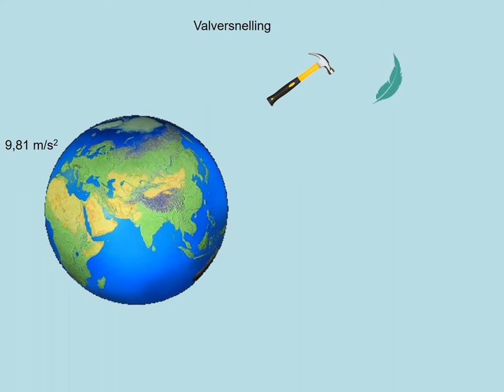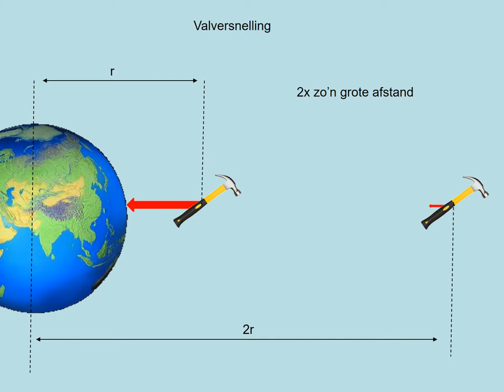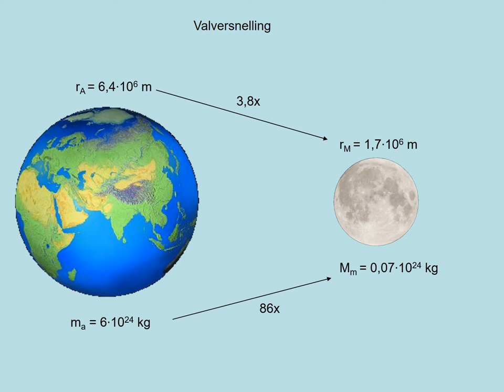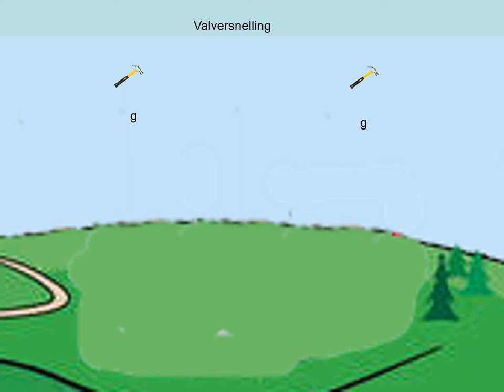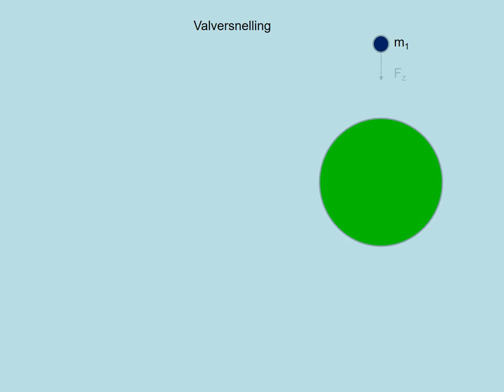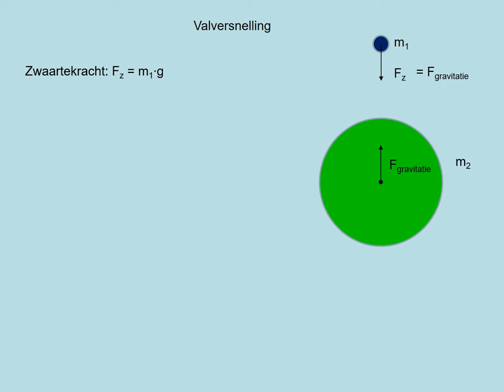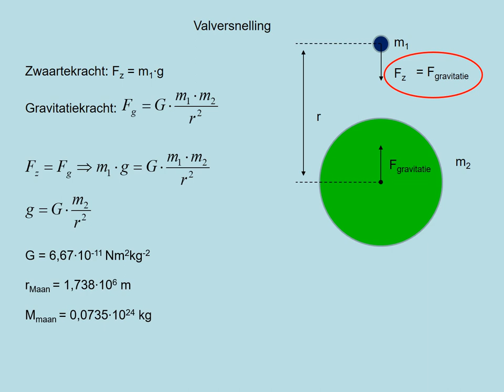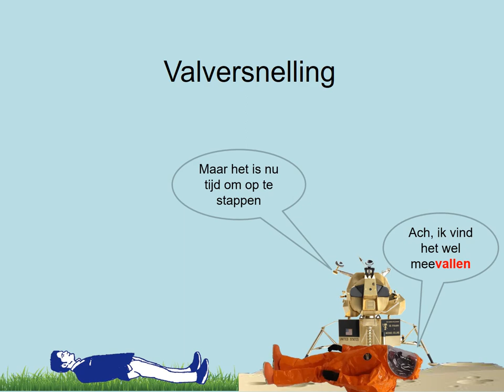vwo kzGeo3 valversnelling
Presentatie keuzeonderwerp geofysica vwo van systematische natuurkunde paragraaf 3